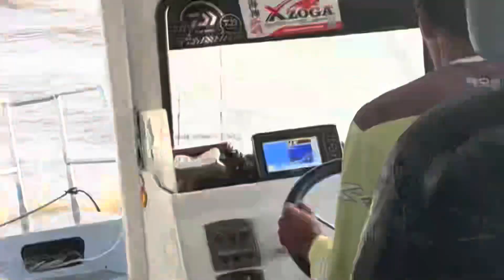Trip ebek pekan 2023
Hai selamat menyambut ramadhan semua

Qasyah nak ucapkan terima kasih kepada semua yang dah follow Qasyah

Ok jom Qasyah nak share Trip Ebek 2023

layan dulu video ni

setup

setup aku pakai

Reel: Banax camion 305
rod: seahawk king iguana Pe 1-3
mainline: Drave X8 30lb
leader: Bulzen 40lb
lure: Tajiki 45G

Setup Spinning

Rod: Seahawk Kingdom extreme Pe 2-4
Reel: Seahawk Carbon pro rx 4000hg
Mainlain: Drave 30lb x8
leader: Bullzen 30lb

action camera: Akaso Brave 7 Version 2